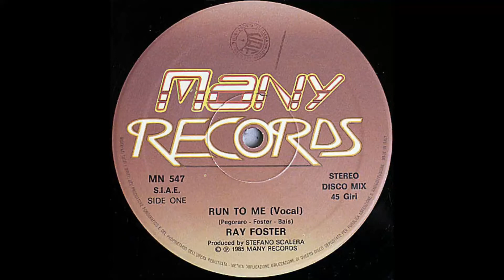Ray Foster – Run To Me (Instrumental) [Vinile 12" Italiano - 1985]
Catena del segnale:

Cartuccia: AudioTechnica VM95SH/ML
Cavi del portatestina: Ortofon LW800S
Giradischi: AudioTechnica AT-LP140XP
Cavo: Van Den Hul D-501 Silver Hybrid
Preamplificatore: Pro-Ject Tube Box DS2 (40db/45db, 47/147pf più cavi di ingresso = circa 100/200pf)

Audio registrato a 192Khz/24bit e caricato a 88.2Khz/16bit per via di un internet provider lento. L'audio è elaborato.